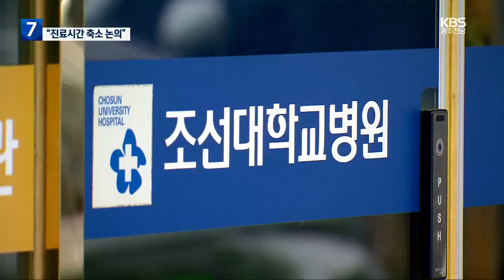의대 교수 절반 사직서…진료시간 축소 논의 / KBS 2024.04.01.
[앵커]

 이처럼 의정 갈등이 출구를 찾지 못하고 있는 가운데 전남대학교와 조선대학교 의대 교수들도 진료 축소를 검토하고 있습니다.

 의대 교수의 절반은 비상대책위원회에 사직서를 냈습니다.

 [리포트]

 전공의 이탈  한 달째를 맞은 전남대 병원.

 병상 가동률이  80%에서 절반 이하로  뚝 떨어졌습니다.

 [전남대병원 환자 : "다음 주 화요일이라고 했는가 목요일이라고 했는가 밀렸으니까 빨리는 안 되고, 그날에 오라고. 일주일인가 열흘인가 되더구먼."]

전남대병원에서는 전공의 200여 명이 사직서를 제출하고 병원을 떠났는데요.

 이에 따라 환자 수술도 50% 수준으로 줄어든 상태입니다.

 조선대병원 병상 가동률도 60% 수준,  수술은 50% 수준으로 떨어진 상황.

 환자들의 불만은  커져만 갑니다.

 [석승길/전남대병원 입원환자 : "필요에 의해서 정책을 펼쳐 가는 것이지. 자기들 밥그릇에 맞춰서 정책을 펼쳐나가는 나라가 돼서야 되겠냐 이 말이야."]

 의대교수들의 사직서 제출도 2주째 이어지고 있습니다.

 지난주  전남대학교와 조선대학교  의대 교수 비상대책위에  사직서를 제출한 교수는 2백 80여 명.

 전체의 절반 정도입니다.

 비대위는 추가로 사직서를 취합한 뒤 대학 측에 제출하는 시점을 논의하고 있습니다.

 의대 교수들은 진료 축소도 검토하고 있습니다.

 전남대 의대 비대위 관계자는  "전공의 이탈 후  교수들이 외래와 수술에 이어  야간당직까지 투입되는 상황"이라며  "병원과 진료시간 단축을 협의하겠다"고 밝혔습니다.

 조선대학교 의대 교수 비대위도  내일(2) 오후 교수회의를 열고  대응방안을 논의하기로 했습니다.

 의료계가 집단행동에 나선지 7주째, 교수들의 집단 사직과 진료 축소 움직임 속에  의료공백에 대한 우려는  더욱 커지고 있습니다.